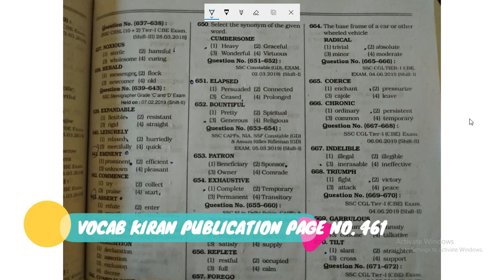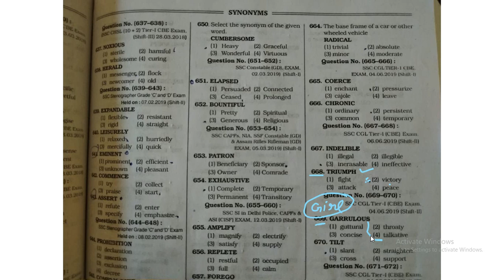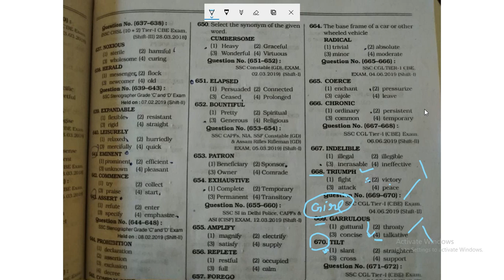VOCABULARY / SYNONYSM FROM KIRAN PUBLICATION CLASS -1 FOR SSC CDS NDA RAILWAY EXAMS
KIRAN BOOK ENLISH PREVIOUS ASKED SYNONYSM